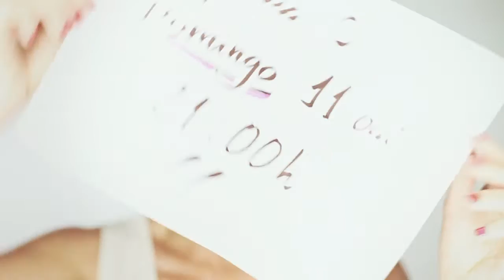BENVID@S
Ola benvid@s á nosa BlogSerie. Somos Chola & Lola e pretendemos estar á altura das blogueiras + internacionais: Chiara Ferragni, Sara Carbonero ou Paula Echevarria... pero sempre fieles o noso estilo de vida! Para iso, grabaremos 10 capítulos onde influiremos en como alcanzar a felicidade con consellos estéticos,culturais e laborais.
¿Queres ser feliz sen renunciar a ti?
Hello Welcome to our BlogSeries. We are Chola & Lola and we intend to live up to international bloggers, such us Chiara Ferragni, Sara Carbonero and Paula Echevarria... but always faithful to our lifestyle. To achieve this, we will record 10 chapters which influence how to achieve happiness through tips about beauty, culture life and work.

¿Do you want to be happy without stop being you?